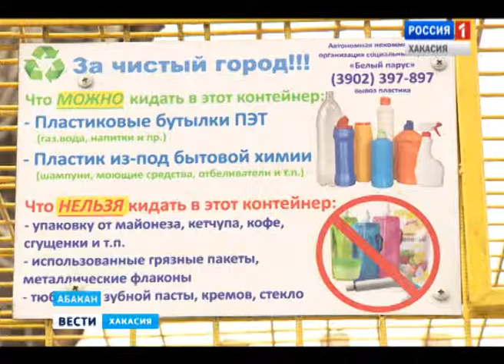В Абакане появились первые контейнеры для сортировки мусора. Пока принимают только пластик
Бизнес на мусоре или социальная акция.  В Абакане появились первые контейнеры для сортировки мусора. Пока только для пластиковых бутылок, но судя по реакции горожан - дело обещает быть перспективным.